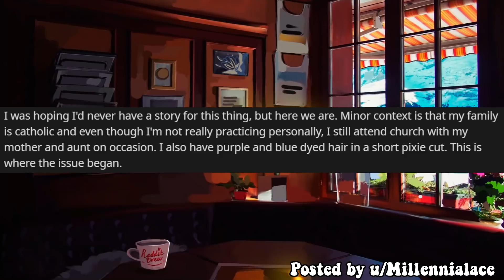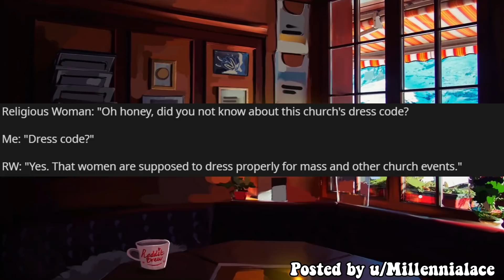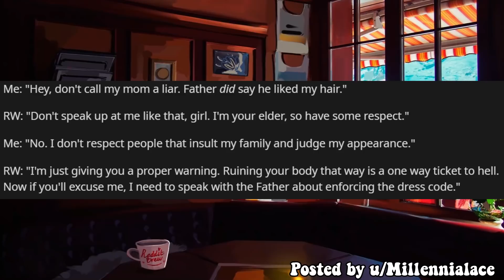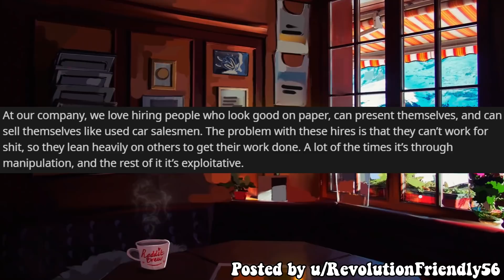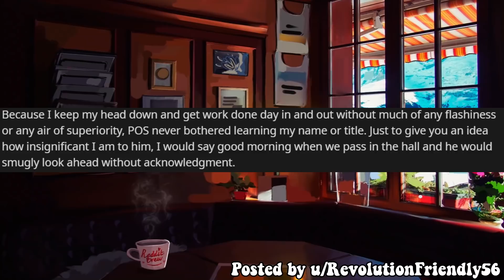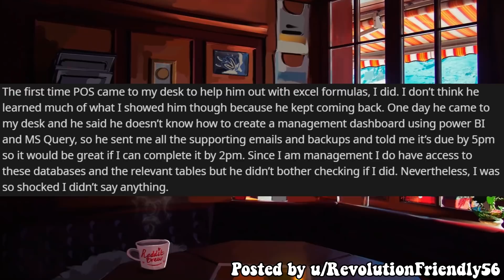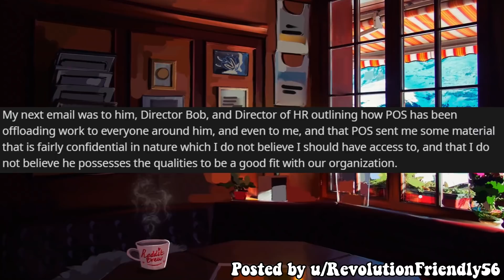Church Lady Says That I'll Be "Sent To Hell" For Having Colored Hair - Entitled People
Entitled People

Hey friends! Today I have 2 entitled people reddit stories for you guys, the main involving an entitled church lady that tells OP her colored hair is a one way ticket to the gates below, and the second involves an entitled coworker that gets his karma.

Hope you enjoy the entitled people stories!

0:00 intro
0:12 Entitled Church Lady
3:10 Entitled Coworker Gets His Karma

Woman At Church Says That I'll Be "Sent To Heck" For Having Colored Hair - Entitled People